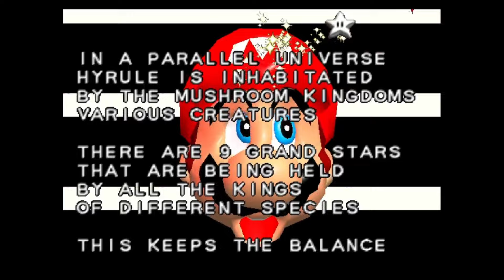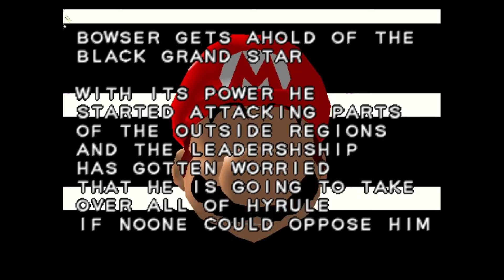SM64: Ocarina Of Time Part 1 | Mario is Link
This romhack of SM64 was made with love and took their time to make this amazing romhack. Shoutouts to Kaze for making this.